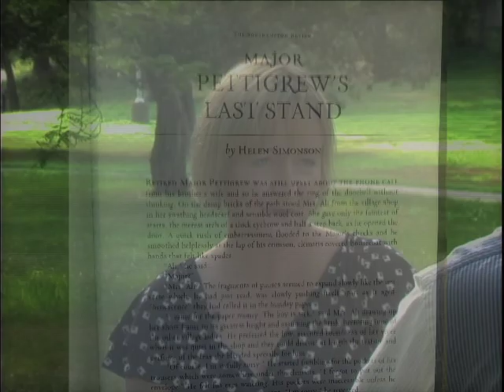Lou Ann Walker Tribute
On the occasion of The Southampton Review's fifth year, a celebration of its editor-in-chief